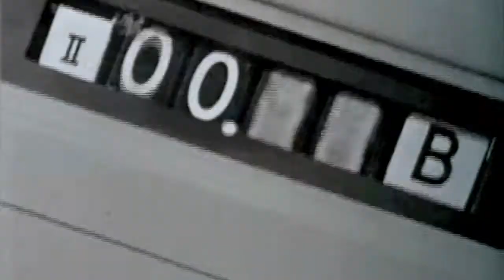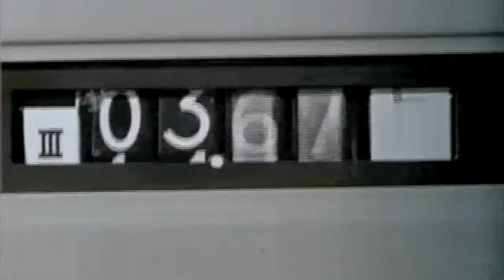CABINS - Golden To Touch (Unofficial)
Unofficial Clip for Cabins track Golden To Touch.